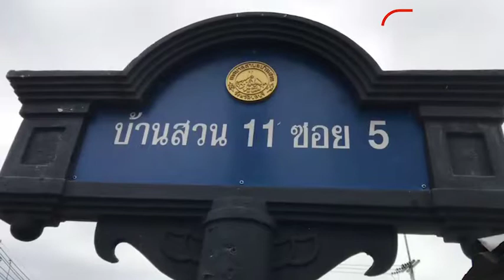ชลบุรีป่วน คนโรงงานติดโควิดเพียบแต่ไม่ปิด นอภ.ประสานขอปิดทำการ: Matichon Online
เมื่อเวลา 11.00 น.วันที่ 23 กรกฎาคม นายสุคนธ์ สุวรรณศักดิ์สิน นายอำเภอเมืองชลบุรี นายภิรมย์ อาจวารินทร์ นายก อบต.หนองข้างคอก ได้รับการร้องเรียนจากประชาชนและผู้ใช้แรงงานว่าบริษัทแห่งหนึ่งในหมู่ 4 ต.หนองข้างคอก อ.เมือง จ.ชลบุรี ซึ่งเป็นโรงงานผลิตชิ้นส่วนโลหะ มีผู้ใช้แรงงานติดเชื้อโควิด-19 จำนวนมาก แต่ยังเปิดให้มีการทำงาน เกรงว่าจะเกิดการแพร่ระบาดอย่างหนัก

จึงได้ลงพื้นที่ตรวจสอบข้อเท็จจริง พบว่ามีพนักงานหลายคนหิ้วกระเป๋าเสื้อผ้าเดินเข้า-ออกโรงงาน เพื่อเตรียมตัวจะไปโรงพยาบาลสนาม รวมทั้งยังมีพนักงานส่วนหนึ่งยืนรอหน้าโรงงาน ไม่กล้าเข้าไปทำงานเกรงว่าจะติดไวรัสโควิด-19 เพราะโรงงานไม่ยอมปิด และยังเปิดให้มีการทำงาน

จากการสอบถามพนักงานของโรงงานดังกล่าว เล่าว่า ไม่กล้าเข้าไปทำงานในโรงงาน เนื่องจากเบื้องต้นพบว่ามีผู้ติดโควิด-19 กว่า 50 คน และจากการนำอุปกรณ์การตรวจเช็กโควิดที่ซื้อมาตรวจสอบเองพบว่ามีพนักงานกว่า 80 คนผลเป็นบวก แต่โรงงานยังไม่ยอมปิด จะเข้าไปทำงานก็กลัว อยากให้สาธารณสุข จ.ชลบุรีลงมาตรวจสอบอย่างจริงจัง และหามาตรการป้องกันการแพร่ระบาดด้วย